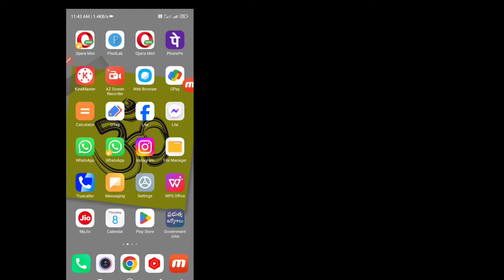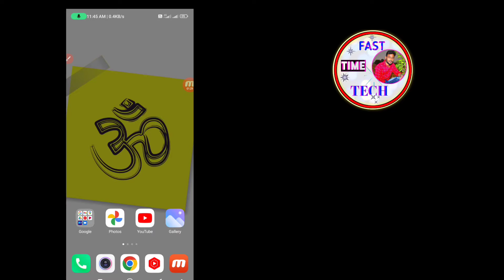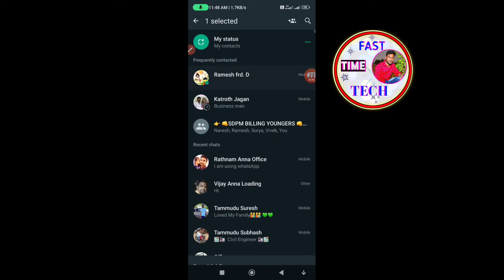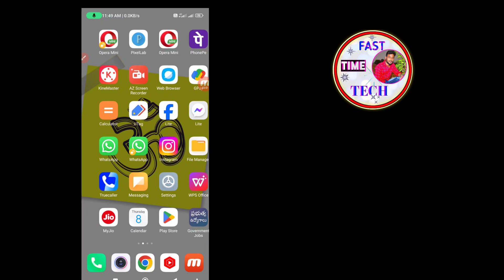How to send talking emojis in whatsapp | Whatsapp లో మాట్లాడే emojis చేయండిల 2024| Fast time Tech